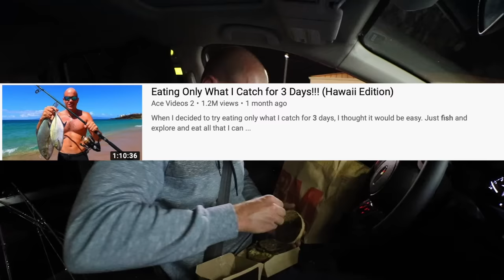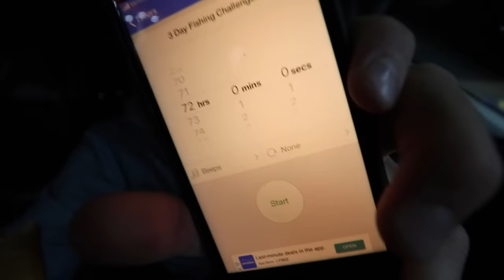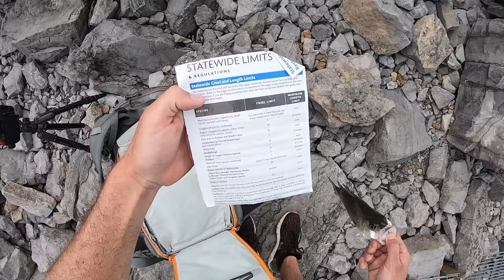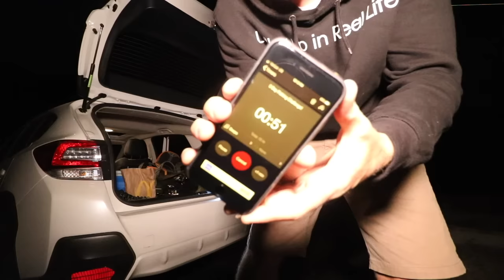Eating Only What I Catch for 3 Days (Backwoods Edition)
Eating only what I catch for 3 days. Don't make me do this again.

Get the Ace Videos Tacklebox and level up your fishing game

-Ace